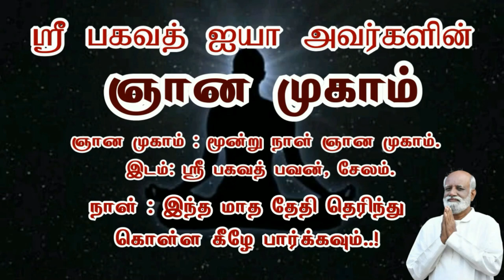நான் என்ற தன்மையை இழப்பது தான் ஞானமா..? - Sri Bagavath ஐயா